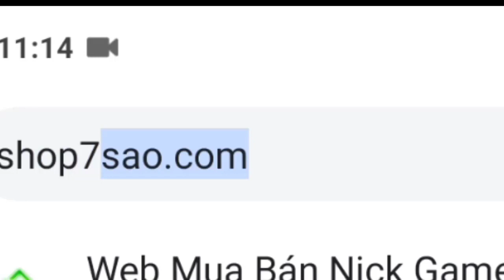Nro- Hành Trình Mới! Tiềm năng nhi đồng đệ 60 tỷ sức mạnh